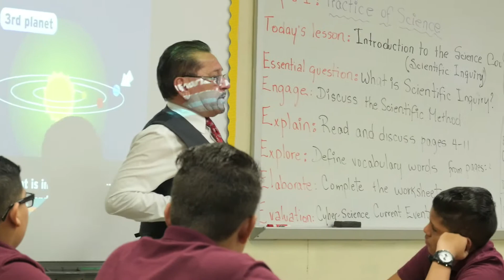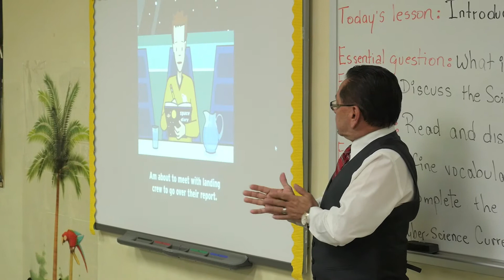Efrain Valdivia - 2017-18 LifeChanger of the Year Nominee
Efrain Valdivia is a veteran educator who has spent 21 of the 29 years that he has been in the United States, in the classroom. He's a science teacher at Miami Lakes Middle School in Miami-Dade and is making a big difference.